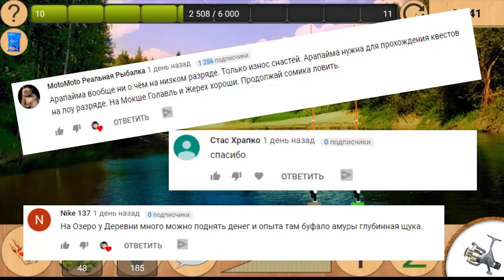Реальная рыбалка игра на Android #8 ЛУЧШИЙ В ТУРНИРЕ